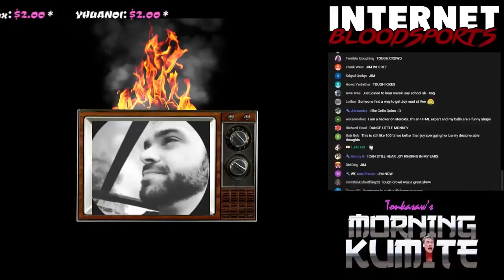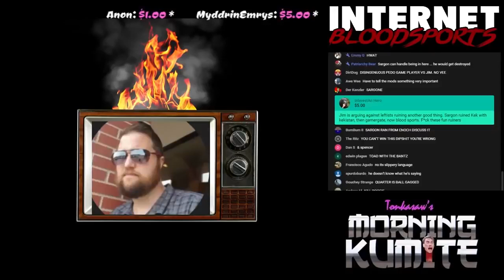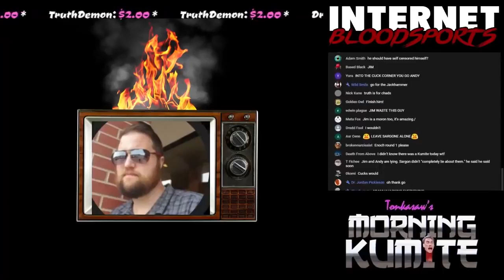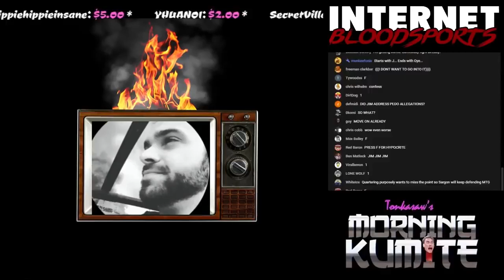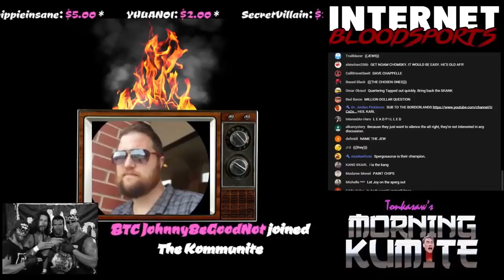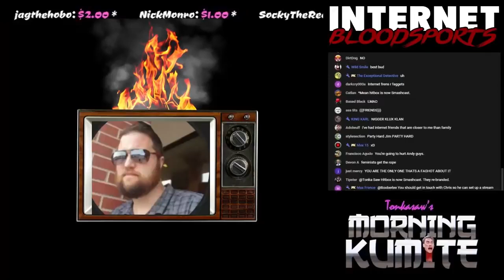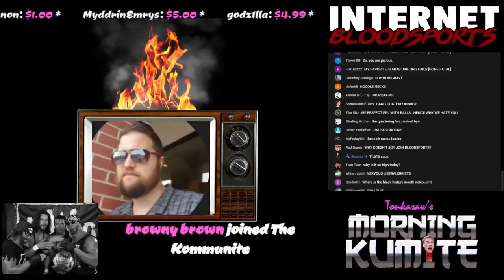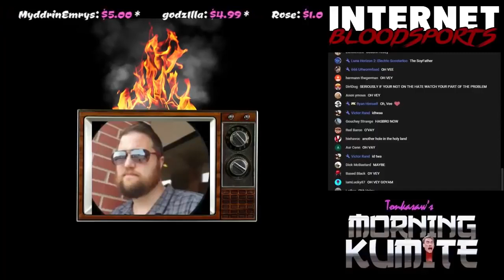Mister Metokur - Jim Destroyed The Quarterling (Adam plans a trip to a middle eastern country)